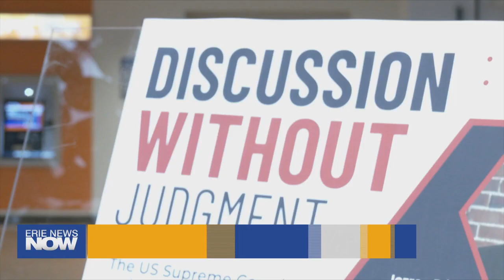PennState Behrend Panel on Reproductive Rights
Members of PennState Behrend's event panel didn't have just one opinion on abortion, U.S. policies, or ethics surrounding abortion. It was a complex discussion without judgement.